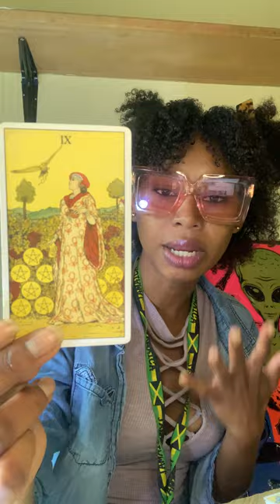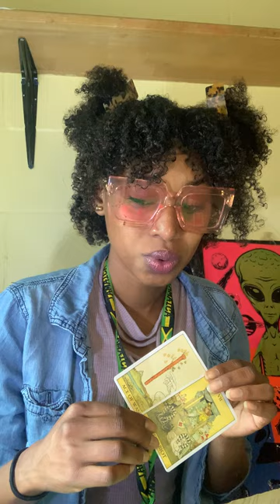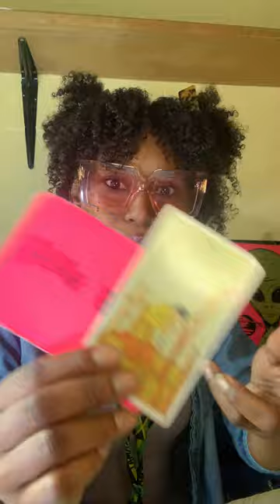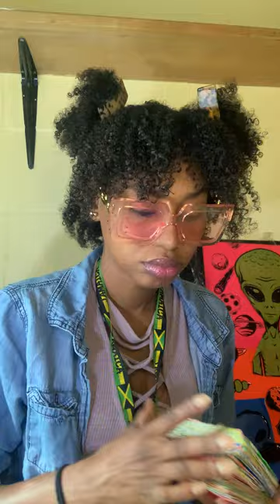AQUARIUS ♒ They're Stuck AF For Thinking You Would Help Them With Their Lies.